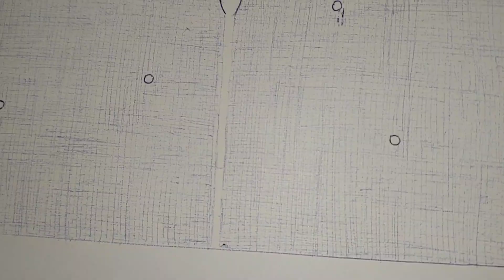ball point pen drawing | how to draw with ball pen | @gsartstyle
hey guys this my second ball point pen drawing tutorial,

your questions...👇

how to draw ball point pen drawing.
how to draw with ball point pen.
how to draw with pen.
drawing.
sketching.
how to draw sky.
how to draw sky with ball pen.
sky drawing.
drawing tutorial.
shading.
how to shade.
how to learn shades with ball pen.
ball point pen drawing.
ball pen drawing.
ball pen sketching.